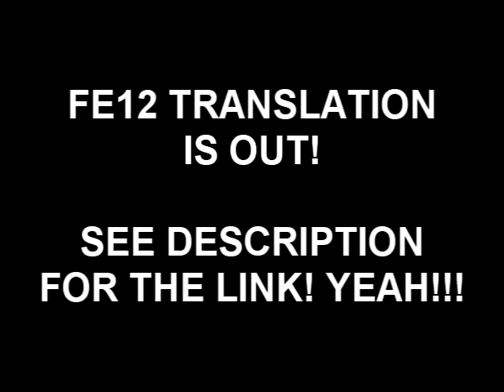FIRE EMBLEM 12 TRANSLATION IS OUT!!!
YEAAAAH!

So excited!

Today, HISTORY HAS BEEN MADE!!! =D